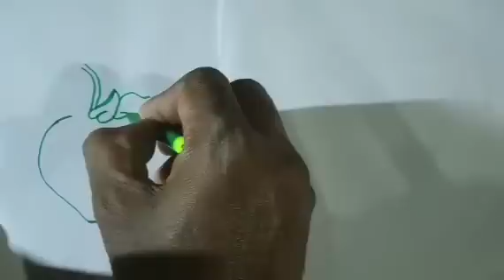Strawberry hand drawing